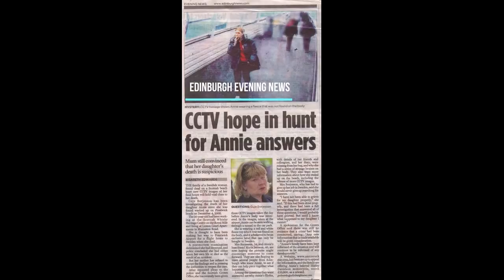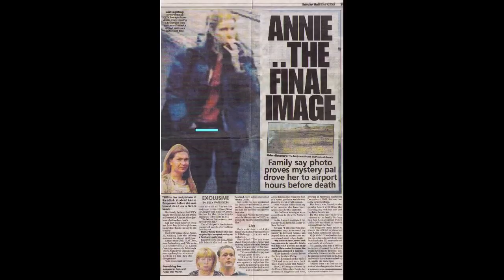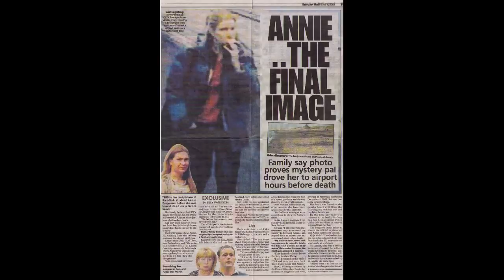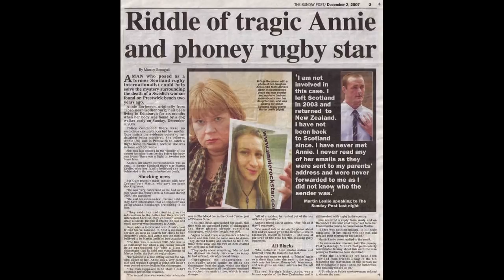Tajemnicza wyprawa Annie Börjesson. Przed kimś uciekała czy miała wszystkiego dość?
Pamiętajcie o facebookowym profilu truecrimepoland. Nic Was nie ominie!